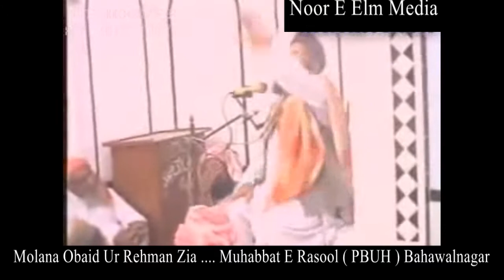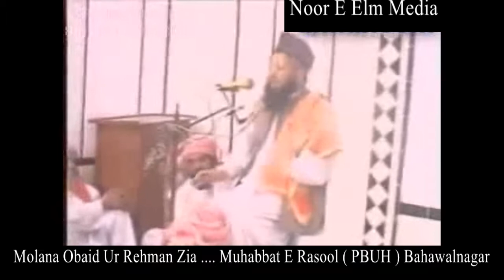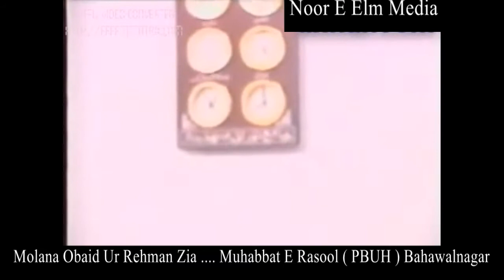Muhabat e Rasool PBUH Confrence Bahawal Naghar ll Molana Obaid Ur Rehman Zia ll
"Muhabat e Rasool PBUH Confrence  Bahawal Naghar"Molana Obaid Ur Rehman Zia Rh"Jamiat Ahlye Sunnat Wl Jamat Hanfi Deubandi"Noor e Elm Media"Nabi SAW Ki Amad sy Shirk O Bidaat Kufr Maghloob Huwa"Haq Ka Bool Bala Huwa"Ulma e Haq Zinda Baad"Ulma e Deuoband Zinda Baad"Bazme Hassan Pakistan"